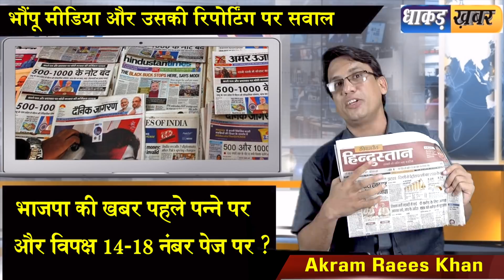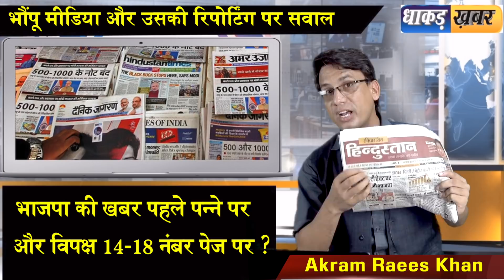टीवी ही नहीं अखबार भी बने हुए हैं भौंपू ?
जिस मीडिया को लोकतंत्र का चौथा प्रहरी कहा जाता है, कहा जाता है टीवी मीडिया पर भले ही कितने सवाल खड़े हो जाएँ, पर अखबार आज भी अपनी ज़िम्मेदारी निभा रहे हैं, लेकिन क्या सच है या फिर महज़ एक जुमला भर है ? धाकड़ खबर की इस विशेष रिपोर्ट में देखिए क्या है अखबारों की हक़ीक़त और खुद सोचिए और कुछ करिए